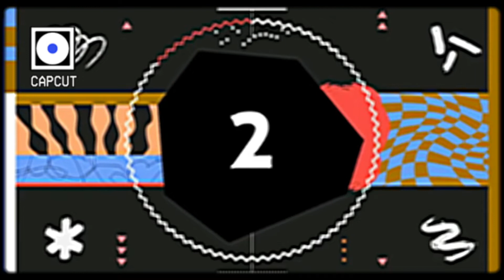Silent Partner - Space Walk (Premiere Countdown) (CapCut) NEW 2021 RECORD EFFECT